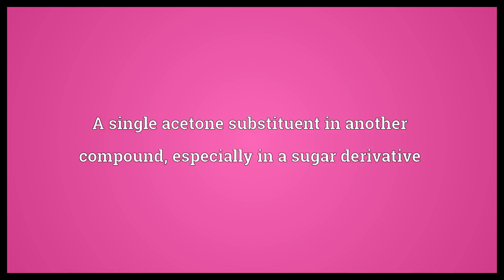Monoacetone Meaning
Video shows what monoacetone means. A single acetone substituent in another compound, especially in a sugar derivative.  Monoacetone Meaning. How to pronounce, definition audio dictionary. How to say monoacetone. Powered by MaryTTS, Wiktionary